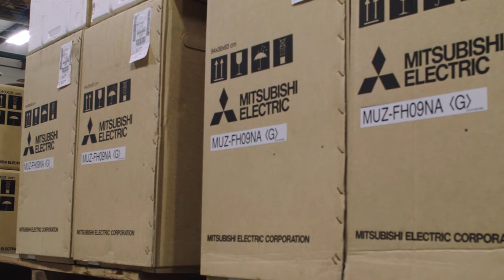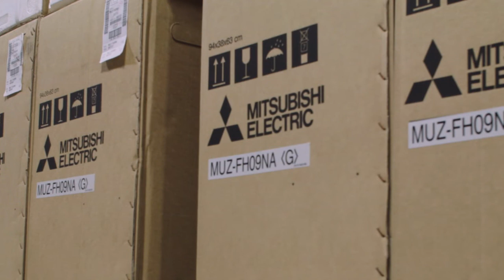DC Spotlight: B&M Contractors, Inc. (Elizabeth City, NC)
A trip to France was the catalyst that James Mason needed to make Mitsubishi Electric Cooling & Heating products a significant part of his business.